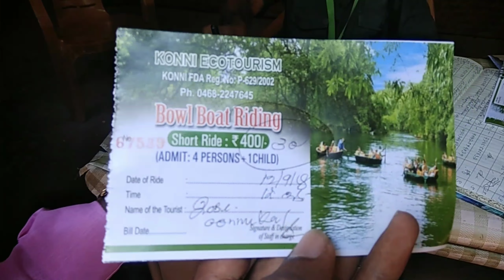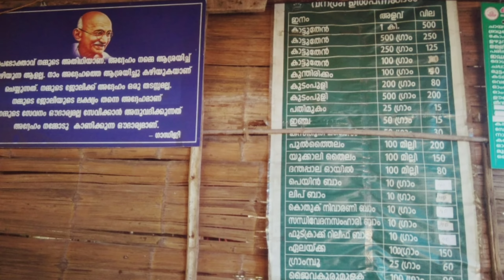അടവിയിലേക്ക് ഒരു അടിപൊളി യാത്ര പോയാലോ 👌 | Adavi Eco Tourism| Konni | Pathanamthitta | Jo vlogs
കോന്നി കുട്ടവഞ്ചി സവാരി കേന്ദ്രത്തിലേക്ക് ഒരു യാത്ര. Konni Adavi eco tourism highlights | kerala tourism | bamboo hut |